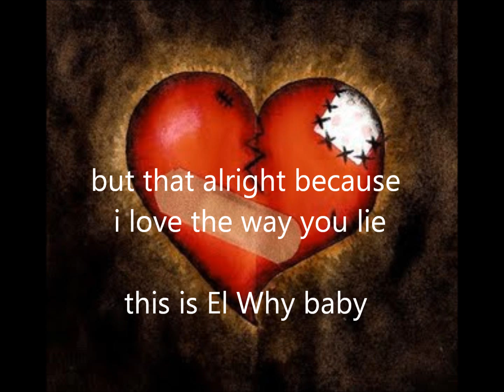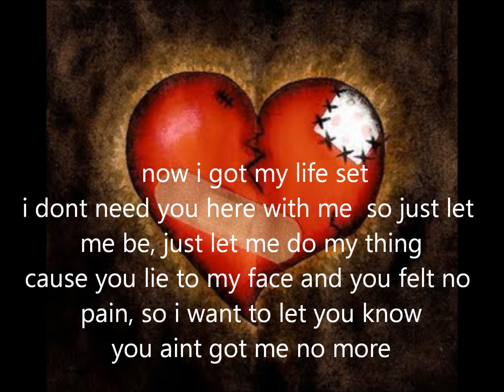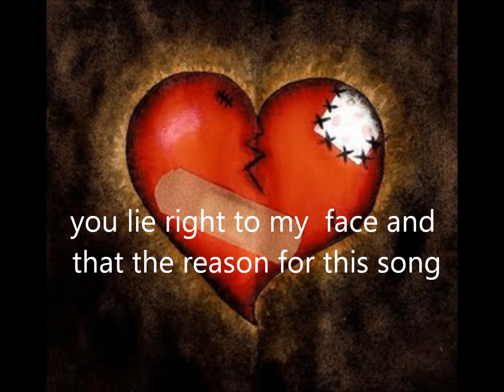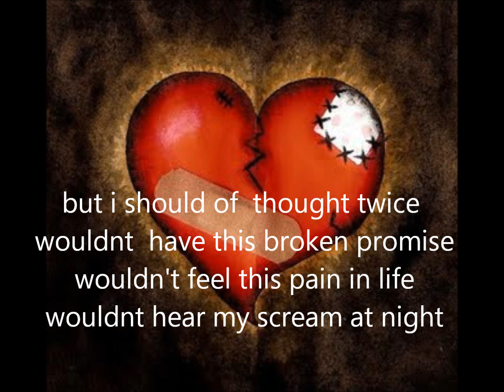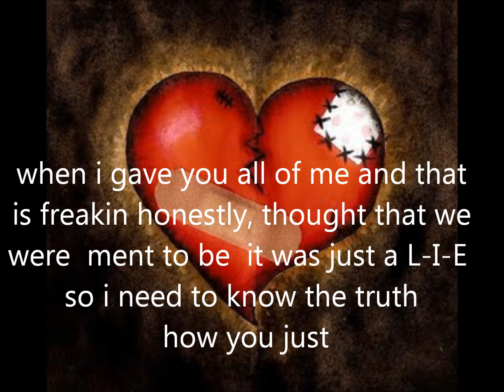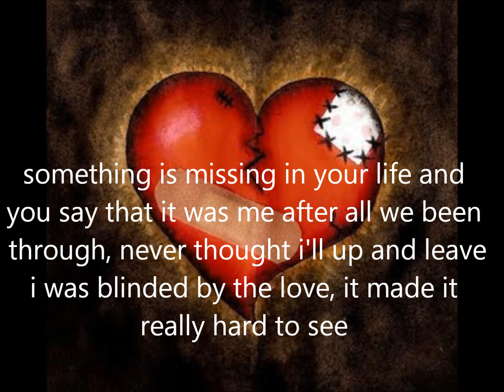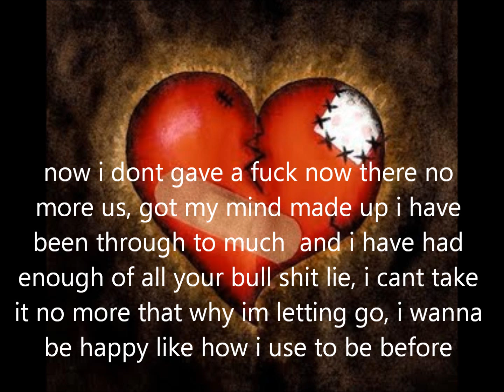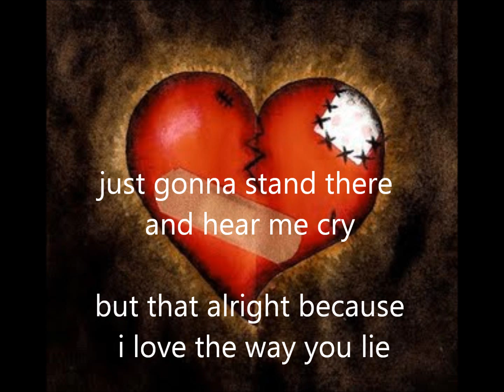(Hmong Rap) Love the Way you Lie remix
this song goes out to my ex Mai in 2011